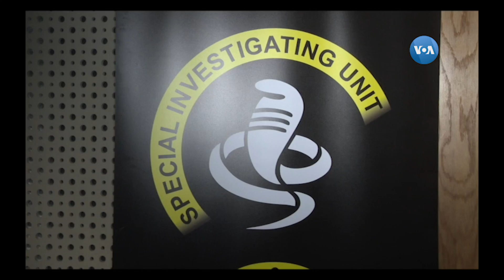Africa do Sul, a "dor-de-cabeça" Chang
O Ministro sul-africano da Justiça, Michael Masutha, confirmou ter recebido o pedido de Moçambique para a extradição do antigo ministro das Finanças, Manuel Chang, para Moçambique. Masutha diz que só toma uma decisão final depois de apreciar os pedidos dos Estados Unidos da América e de Moçambique.